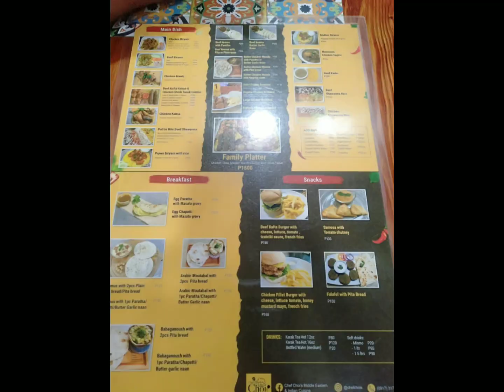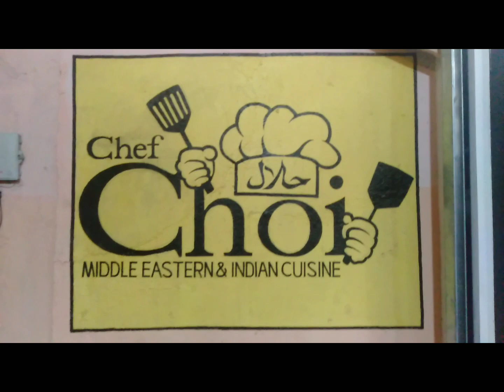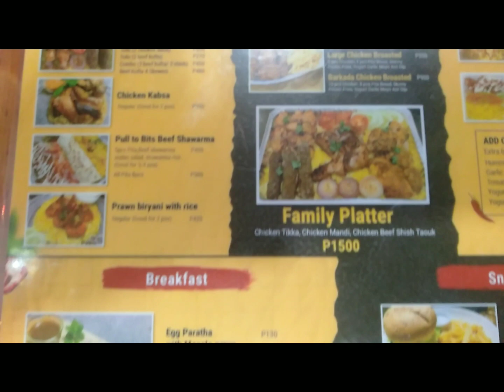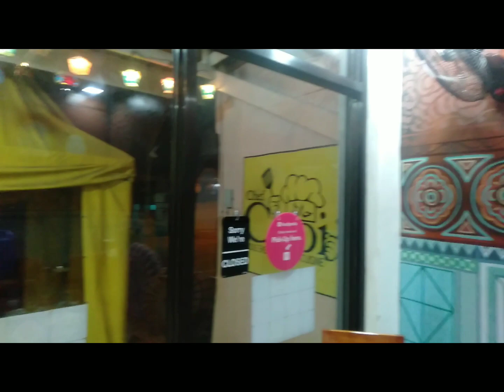CHEF CHOI II MIDDLE EASTERN & INDIAN CUISINE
Newly open Middle Eastern and Indian Cuisine Resto located at Brgy. De Ocampo, Trece Martires City.